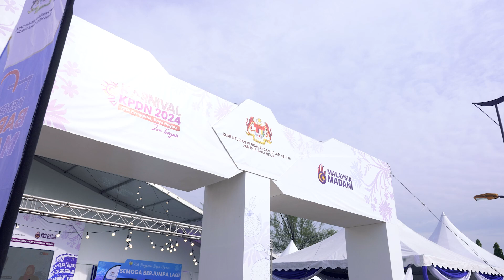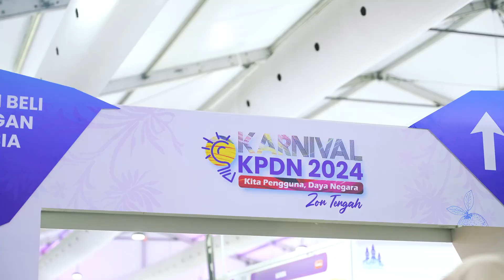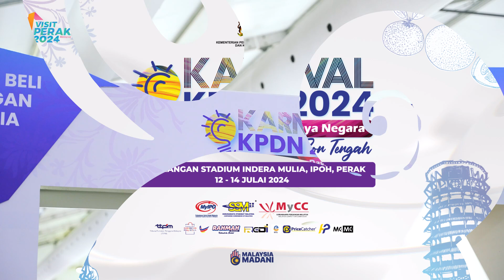📣 RANGKUMAN HARI TERAKHIR DI KARNIVAL KPDN 2024 ZON TENGAH 🎉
🗓️ 12 - 14 JULAI 2024 (JUMAAT - AHAD)
📍 PEKARANGAN STADIUM INDERA MULIA, IPOH PERAK

✨KITA PENGGUNA, DAYA NEGARA 💪🏻